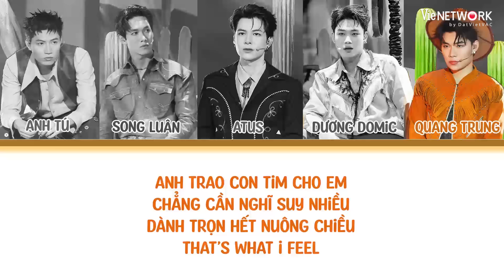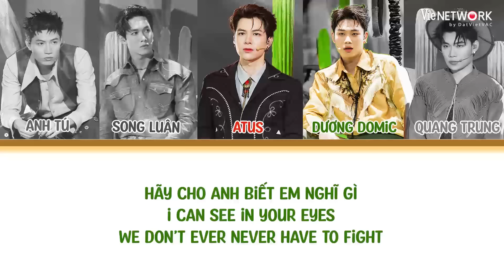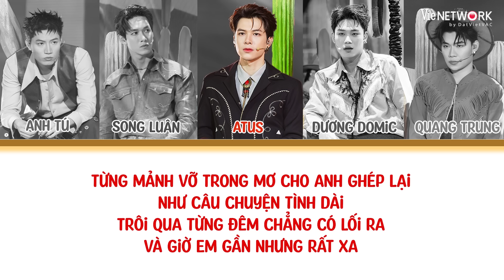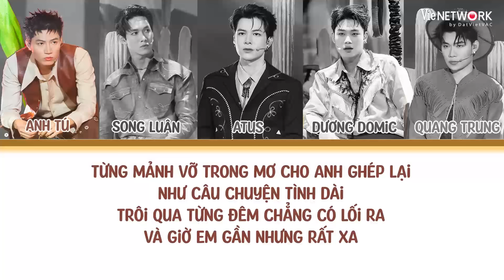ĐỀU LÀ CỦA EM - LYRICS (ATUS, Song Luân, Quang Trung, Dương Domic, Anh Tú) | ANH TRAI SAY HI